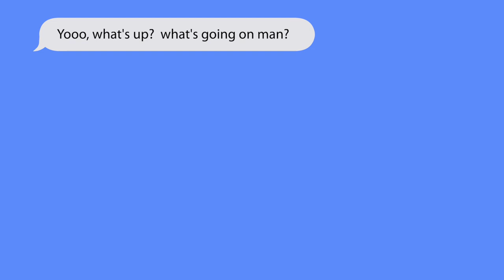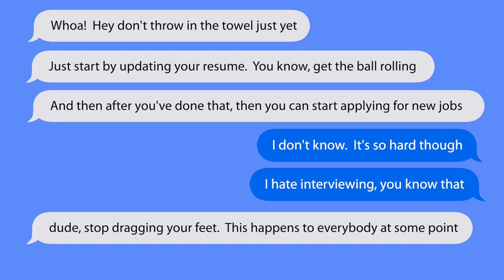Practice Conversation #1 - The Pep Talk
Practice Conversation for "a phrase a day" series